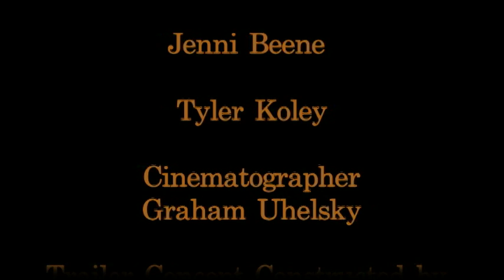Shades of Amber Final Cut Trailer 3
The third short film for Shades of Amber. A Chattstate Media Club and Msmimiproduction. Edited by Morgan Smith.